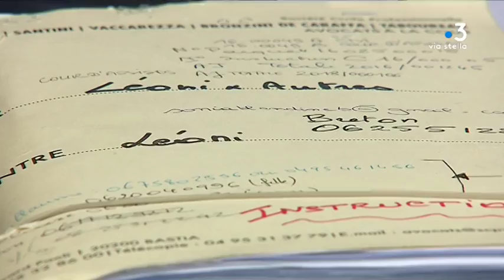Parricide de Pietracorbara : Joseph Leoni comdamné à 30 ans de réclusion criminelle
Intervenants : Me Angeline Tomasi, Avocate de la partie civile ; Me Emmanuel Maestrini, Avocat de la partie civile ; Me Francesca Seatelli, Avocate de la partie civile ; Me Nathalie Sabiani
Avocate de la défense.

Reportage : Serreri Kael ; Urtizverea Typhaine ; Ienco Joseph.